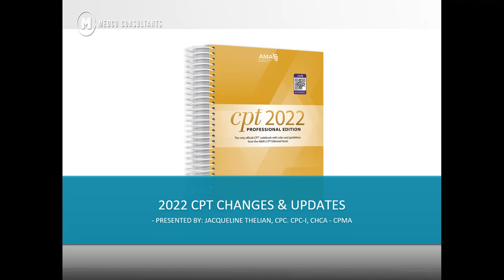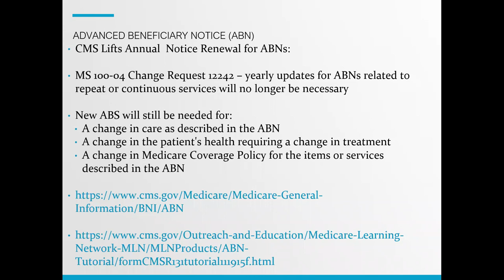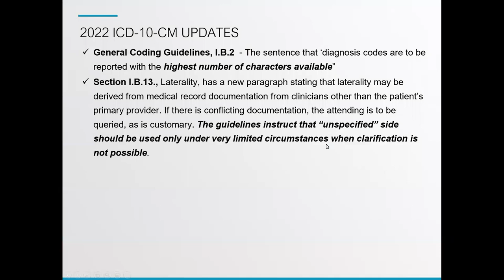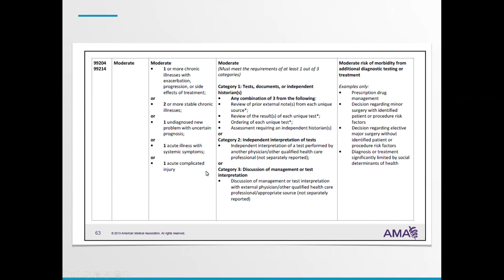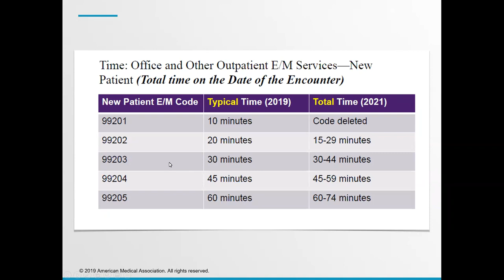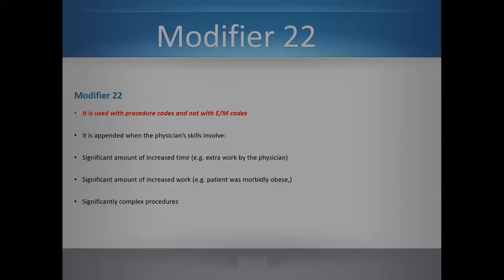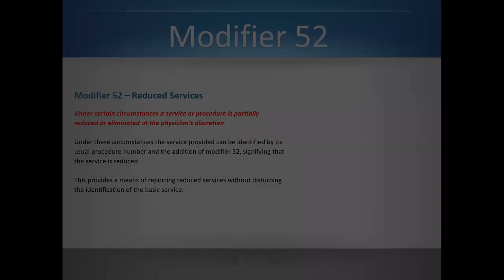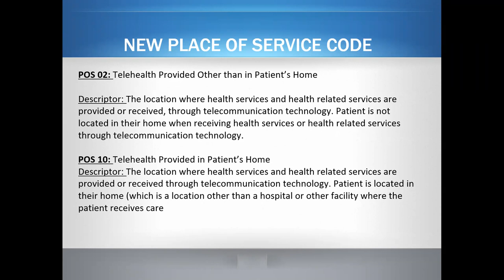3 4 22 Coding & Billing Seminar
3 4 22 Coding & Billing Seminar